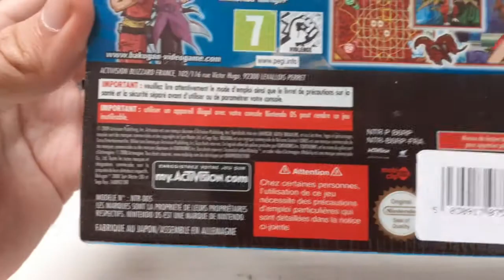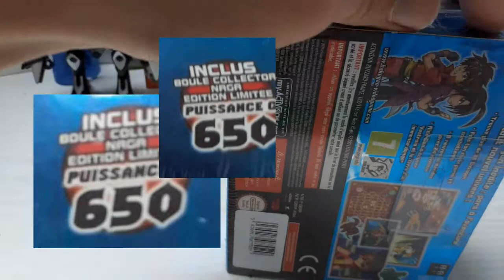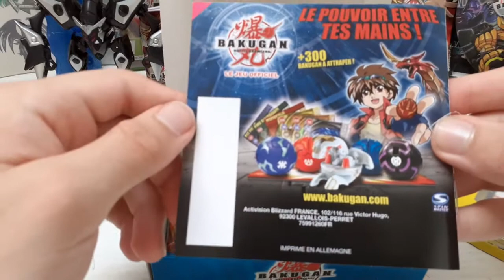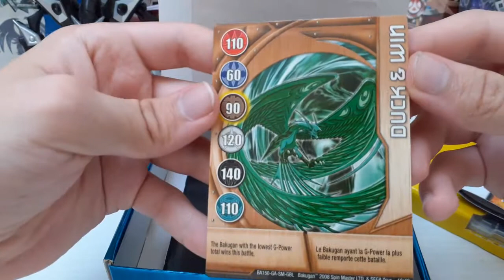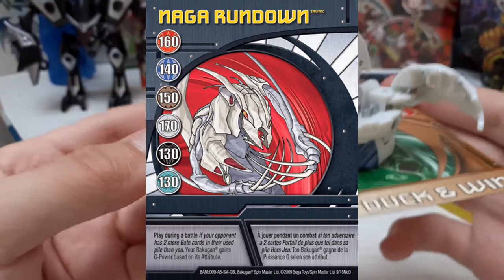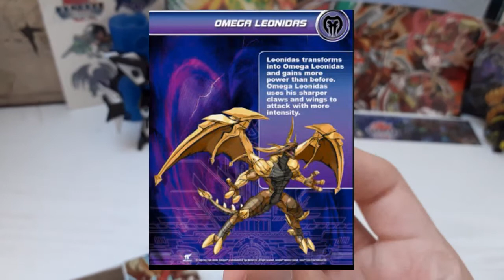Review FR : Bakugan Battle Brawlers (Édition Collector)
J'aimais bien Bakugan...

Vidéos utilisées :

Bakugan Battle Brawlers Générique français
FILM DAMAGE EFFECT GREEN SCREEN (LOOP)
NEED FOR SPEED sur GAME BOY ADVANCE

Musiques utilisées :

Bakugan Credits End 2007
Bakugan Battle Brawlers OST Multiplayer Main Menu
Bakugan Battle Brawlers OST 1_9
Legend of Zelda Chest Opening and Getting Item
Gaur Plain : Xenoblade Chronicles Definitive Edition OST
ヒステリックナイトガール (Instrumental)
Ready to (Instrumental)
Queen - We Are The Champions
Don't You Want Me A PSYQUI Orchestration

Source :

Bakugan Wiki (Fandom)